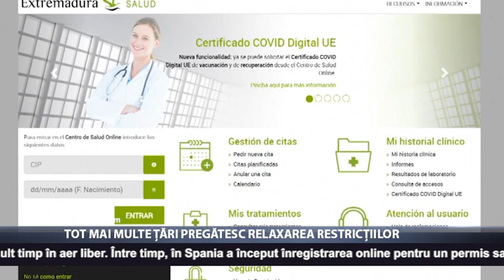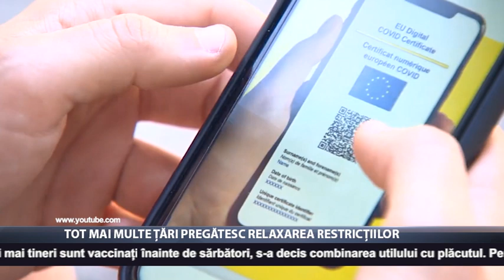Tot mai multe țări pregătesc relaxarea restricțiilor